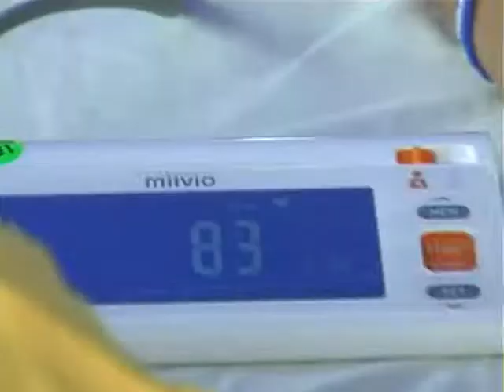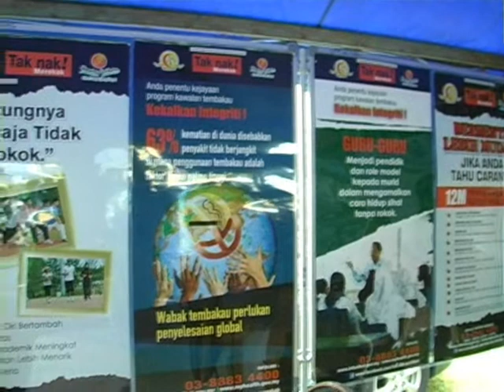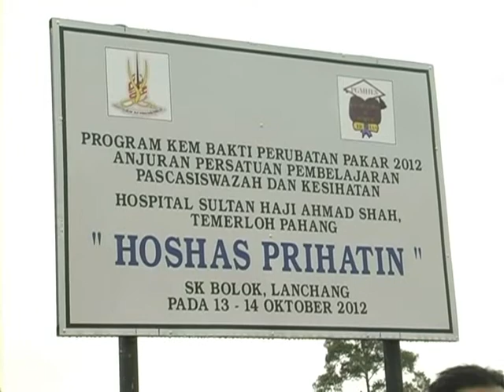TEMERLOH TV - PROGRAM BAKTI PERUBATAN HOSHAS DI LANCHANG